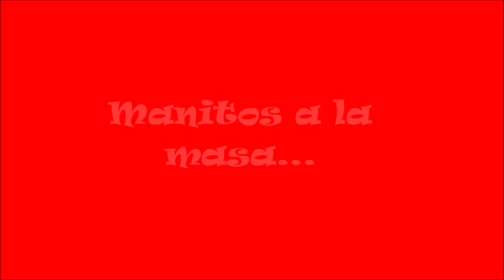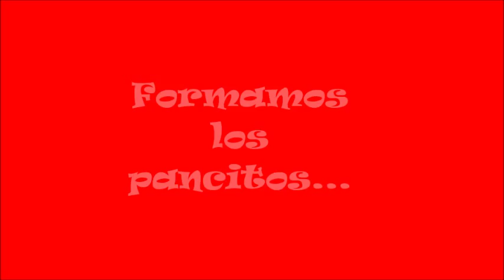Amalia#1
Creaciones de Amalia...(5añitos y medio)